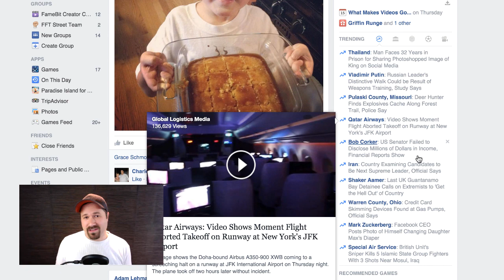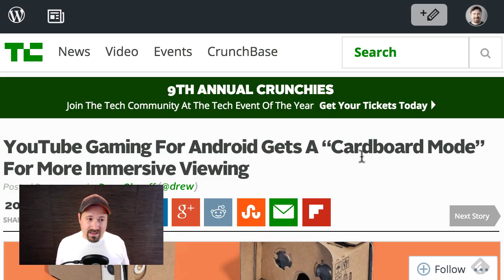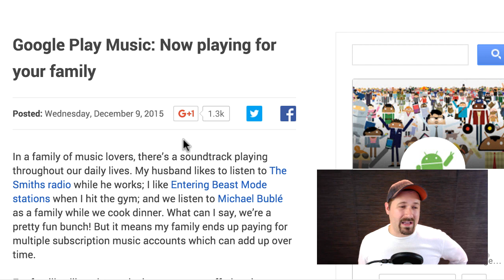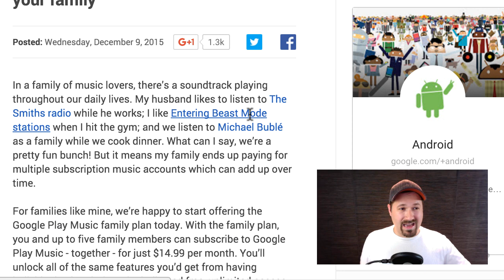YouTube Gaming Now Feels like a Big Theater!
YouTube's apps have new updates and one of them makes you feel like you're immersed in a HUGE movie theater setting! Watching YouTube Gaming in "Cardboard Mode" on Android makes the video take up almost all of your field of vision. Other updates include a new YouTube Trending tab that lets you stay up to date with the videos that are currently popular and trending on YouTube.

YouTube Gaming For Android Gets A "Cardboard Mode" For More Immersive Viewing